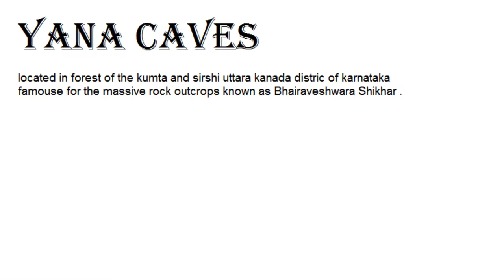YANA CAVES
Yana caves located in forest of the kumta and Sirshi uttara Kannada District of Karnataka. Yana is a place known for the unusual karst rock formations.
the two unique rock outcrops Bhairaveshwara shikahr and Mohini Shikhar .Yana is a piligrimage center because of shiva temple Swayambhu (Salf manifested ) Linga . During festivals like Shivratri so many devotees visit the place and one must visit this place if you are visiting to the uttara kanada .